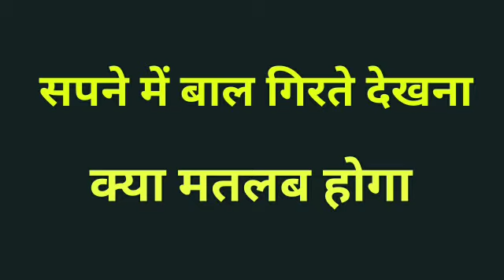सपने में बाल गिरते देखना । सपने में बाल झड़ते देखना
सपने में बाल गिरते देखना